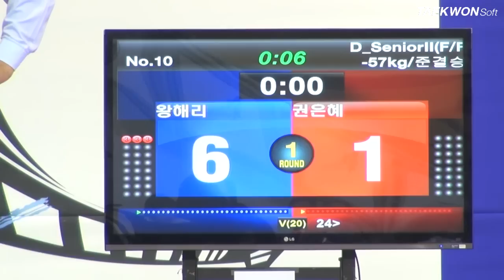7th Korea Open Taekwondo Championships Semi-Final Female Senior 2 -57Kg Hae Li vs Eun Hye